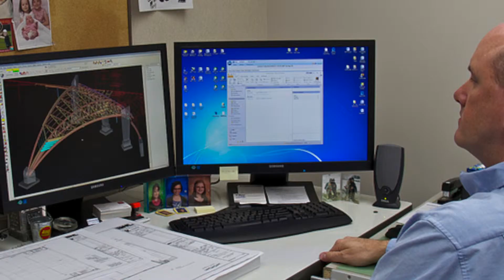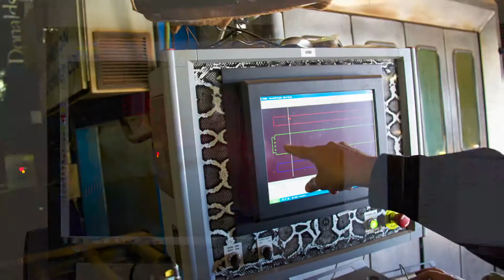GLFEA: Structural Steel - Speed of Construction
Our first introduction to The Structural Steel Series, discussing benefit number one: The Speed of Construction.

Other materials may be able to start field work sooner, but the rapid design, fabrication and erection cycle with structural steel will allow the framing system to finish sooner and be available earlier to other trades.

We would like to thank AISC (aisc.org) for providing content for this video.